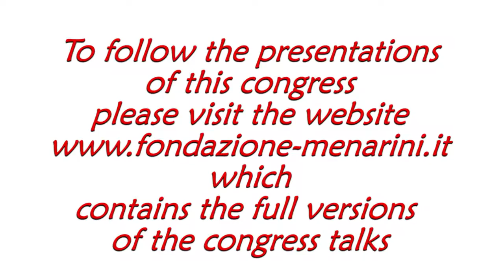Francesco COSENTINO: "Cardiovascular disease and diabetes: recent outcome trials"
Congress
Highlights in Cardiology
Rome (Itally), February 1st-3rd, 2017

Francesco COSENTINO
(Stockholm,  Sweden)
Cardiovascular disease and diabetes: a critical evaluation of recent outcome trials